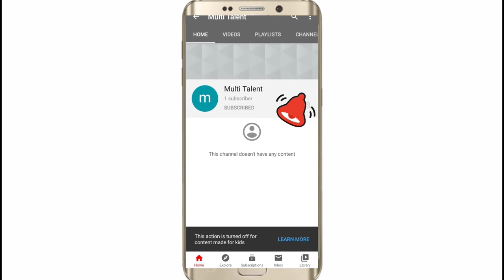How to how to use waste plastic bottle by Laxmi. ( MULTI TALENT. )